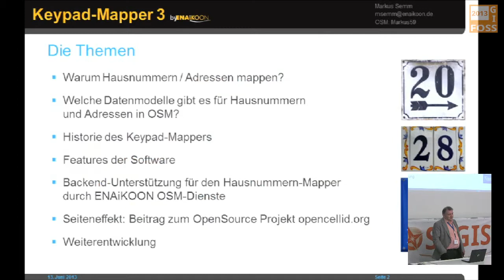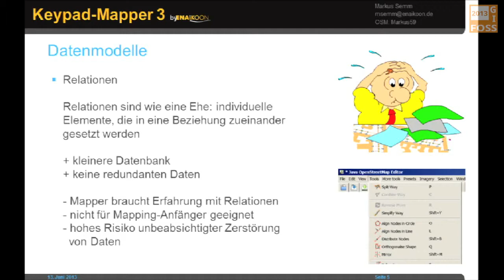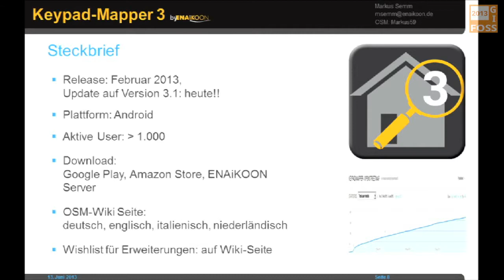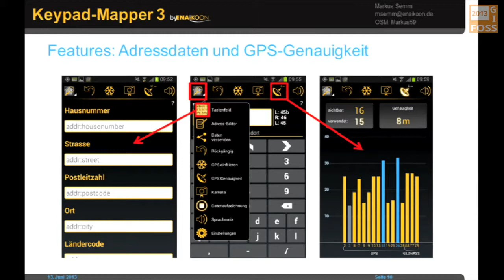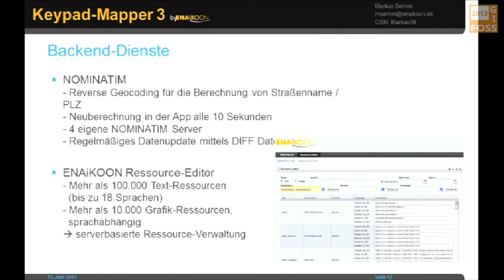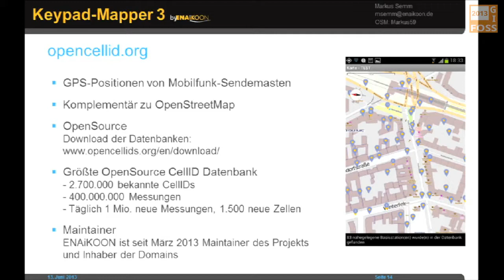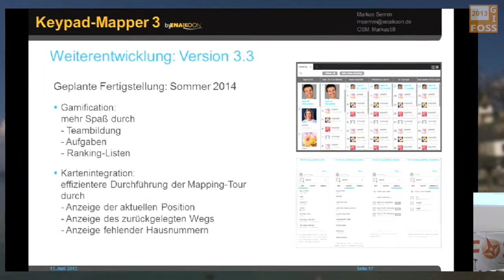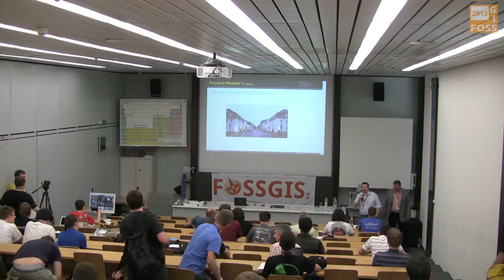2013 - Markus Semm: Effizientes Mappen von Hausnummern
Keypad-Mapper 3 in der Praxis

Von den 30 Millionen Adressen in Deutschland sind derzeit in OSM nur ca. 10% erfasst. In anderen Ländern ist der Anteil meist noch geringer.
Adress-Suchmaschinen wie NOMINATIM, aber auch Navigationssysteme, LBS-Anwendungen u.v.m. sind auf hinreichend genaue Adressangaben angewiesen.
Steve Coast, der Gründer von OSM, hat erst kürzlich darauf hingewiesen, daß die noch am Anfang befindliche Erfassung von Adressen in OSM der letzte ernstzunehmende Grund ist, proprietären Karten gegenüber OSM in manchen Mainstream-Anwendungen den Vorrang zu geben.
Eine Unterstützung von Mappern beim effizienten Erfassen von Hausnummern und Adressen ist daher wünschenswert.

Keypad-Mapper 3 ist eine Android-Software, die hocheffizientes Mappen von Hausnummern und Adressen ermöglicht.

Die neue Version 3 wartet mit produktivitätssteigernden Features auf, die qualitativ hochwertige Datenerfassung mit hohem Durchsatz verbinden.
Die App ist auch von OSM-Einsteigern leicht zu bedienen und daher massentauglich, z.B. für Anfängerkurse in Schulen, VHS etc.

Im Vortrag soll aufgezeigt werden, wie Keypad-Mapper 3 das Mappen von Hausnummern und Adressen unterstützt.

Referent:
Dipl.-Ing. Markus Semm
Gründer und Geschäftsführer der ENAiKOON GmbH, Berlin (Anbieter von Telematiklösungen für gewerbliche Kunden)
Herr Semm ist einer der Top 1100 Mapper weltweit.
ENAiKOON setzt bei seinen Lösungen ausschließlich auf OpenStreetMap und unterstützt die Community inhaltlich wie auch finanziell

Warum Hausnummern / Adressen mappen?
Welche Datenmodelle gibt es für Hausnummern und Adressen in OSM?
Historie der Software
Features der Software
Backend-Unterstützung des Hausnummern-Mappers durch ENAiKOON OSM-Dienste
Seiteneffekt: Beitrag zum OpenSource Projekt opencellid.org